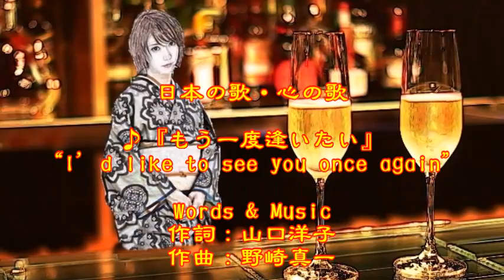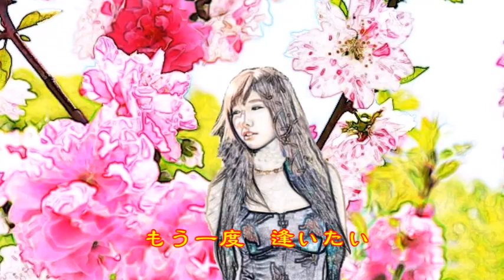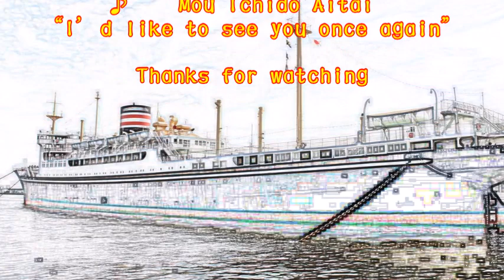♪『もう一度逢いたい』日本の歌・心の歌 Japanese Songs old & new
日本の歌・心の歌　♪『もう一度逢いたい』　“I’d like to see you once again”
Words & Music 作詞：山口洋子　作曲：野崎真一
８月１６日NHK深夜便の「にっぽんの歌こころの歌」で『八代亜紀作品集』と題して１１曲が放送された。そのなかで、昭和の名曲1,000曲（歌謡曲のすべて上）にでている７曲をカスミの歌にしました。♪『もう一度逢いたい』は、４曲目に放送されたものです。